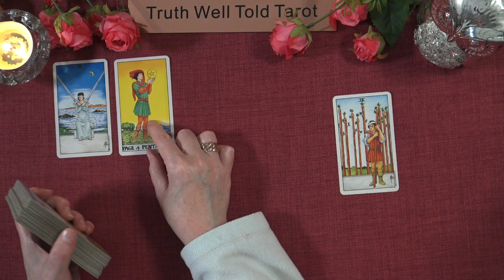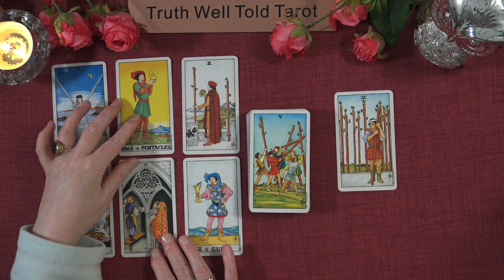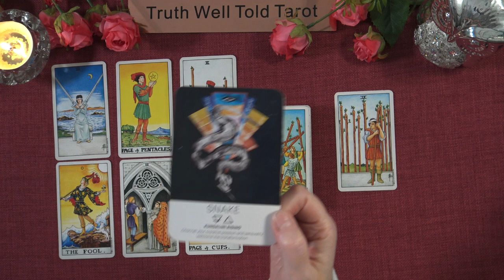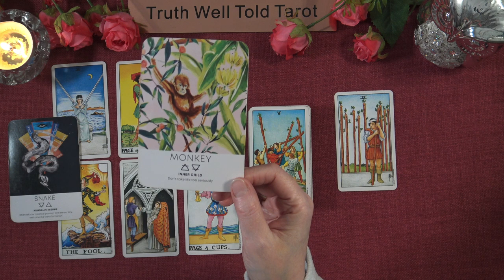LIBRA WEEKLY TAROT READING "A CHOICE, A COMPROMISE & SAGE ADVICE" February 27th to March 5th 2023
Libra Tarot Reading March 2023 💖 libratarot truthwelltoldtarot march #2023

Andrea xx